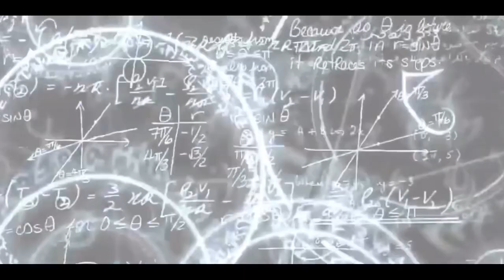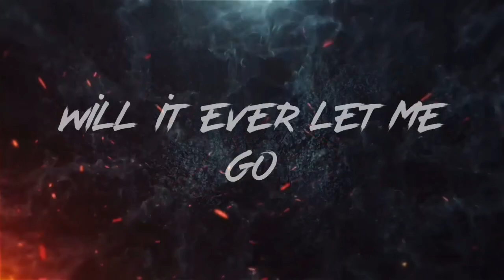Chelsea Grin- Hostage Vocal Cover Michael Kelbel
Another cover done in quarantine